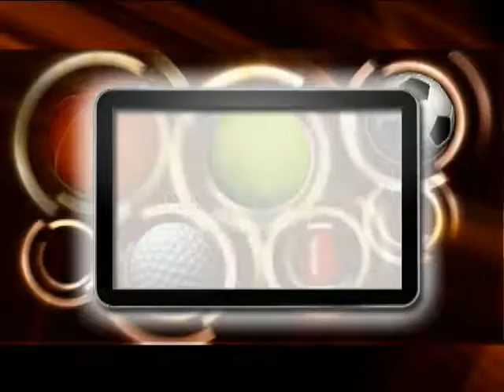Good Sports 062516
This show features interviews with Cristi Lewis, Assistant GM at the KC Ice Center and Daouda Kante, Executive Director of the Kansas Rush Soccer Club. This show was recorded at the Kansas City Ice Center.